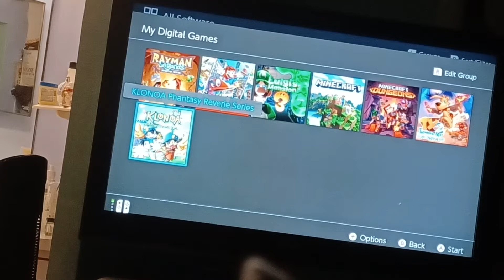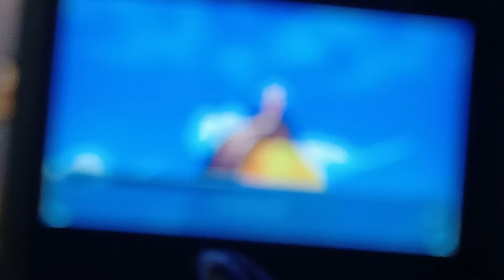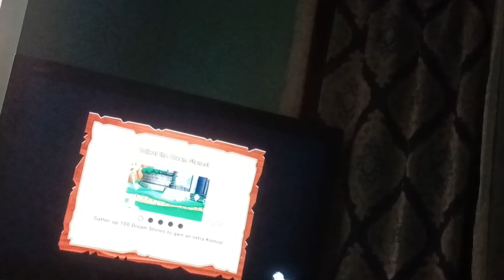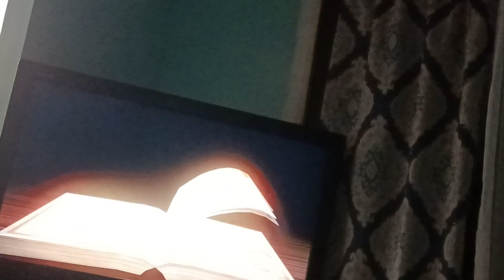Klonoa Phantasy Reverie Series Nintendo Switch. Klonoa Door To Phantomile Gameplay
Code For My Friend code for nintendo switch